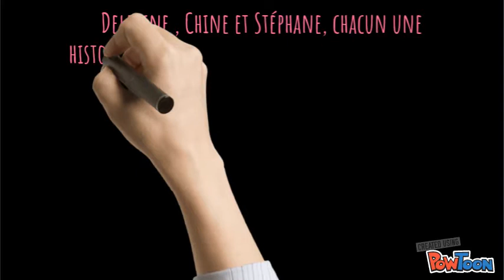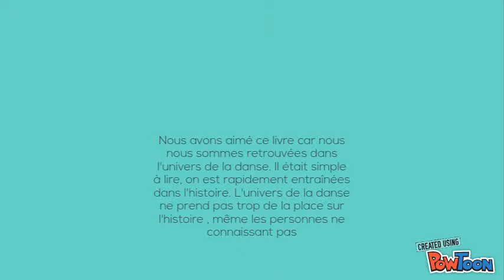Why Join Training